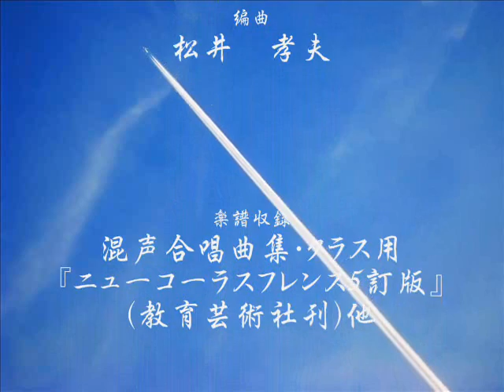旅立ちの日に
卒業式シーズン真っ盛り。
それ故の選曲です。

この曲についてはいまさら説明の要がありませんが、作詞した小島校長、作曲した坂本教諭、またこれを世に出した松井孝夫の願いがこもった名曲中の名曲。

これを作ってもらった影森中学校の生徒は実に幸せだと私は思います...
それほど思ってもらえるなんて、そうそうないぞ。
決して道を外さぬように。
前を向いて生きていけるように。

その願いをかみしめて歌ってほしいものです。